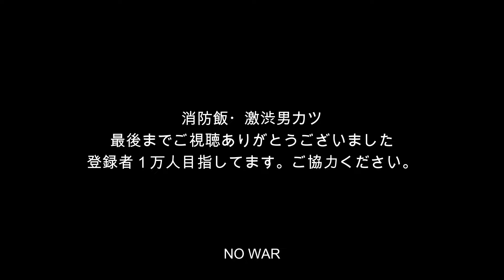【現役消防飯】簡単なハマチ捌き方【消防飯】firefighter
現役消防人・救急救命士ですが、関係ない動画でたのしんでます。消防飯・男飯・DIY・魚捌き中心に動画アップしてます。仕事に誇りを持ち、現在も奮闘中です。皆さんの安心・安全のに関する体験談もお話できたらさいわいです。登録者１万人めざしてます。よろしくお願いいたします。
簡単なハマチ捌き方
餃子の王将・男祭り　激渋王将３画面
餃子２人前・白飯マンガ盛り・男のロマンはとまらない。ロマン
【大阪名物】？男飯　Gyoza rice　delicious Japanese food
皆さんのからのコメントお待ちしてます。癒しの時間を少しでも皆さんに伝えたくて
動画してます。YouTube楽しい。
親バカカツ・NO WARさけぶ・戦争反対 今、二つの戦争が行われて、女性・子供・市民・兵士のかたなどの、尊い命が いともたやすく失われて・殺されています。この惨劇をやめさせるのは、一人 一人が叫ぶ少しの声でいいんです。叫んでください。その言葉の輪が大きくなり 命が救われます。NO WAR　NO WAR　NO WAR 基本、娘へのメッセージと遺言と皆さんへの癒しの動画アップです。 料理は男が作る簡単でうまい料理を紹介してますので、 ご支援ください。 コメントお待ちしてます。 娘二人への伝言 Ｓ・Ｙちゃん大好き・生まれたときから大好きすぎる。 今の大人になりましたが。 可愛くてしかたがなく、赤ちゃんの可愛さと同じ。 大好きなのは一生かわりません。 これからもそのままでいていてください。 Ｓ／Ｙちゃんがパパには全てです。